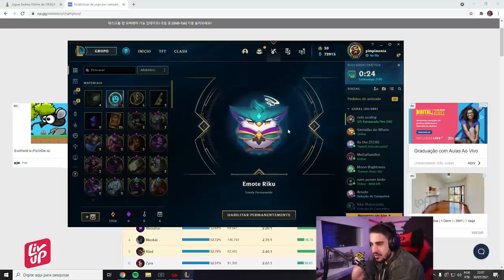PEDE PRA NERFAR QUE EU JOGO MUITO